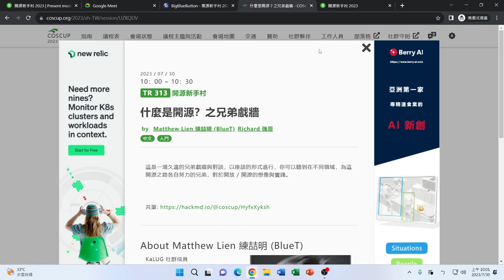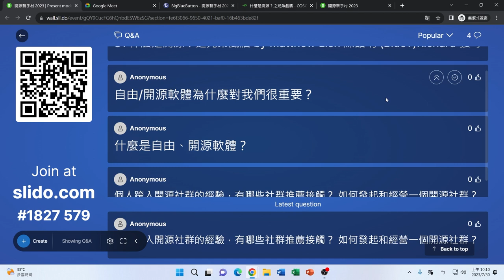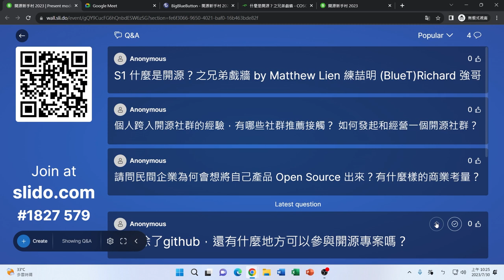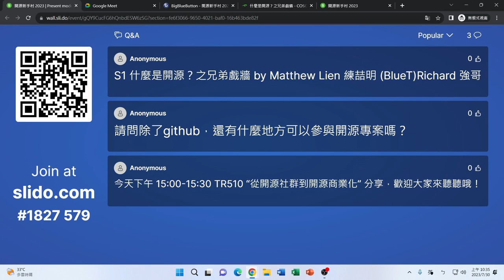什麼是開源？之兄弟戲牆